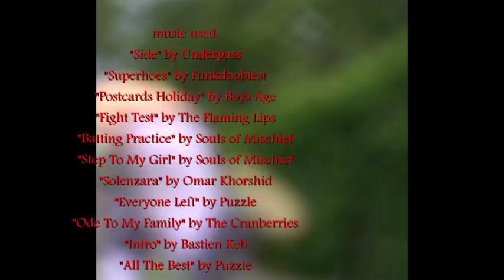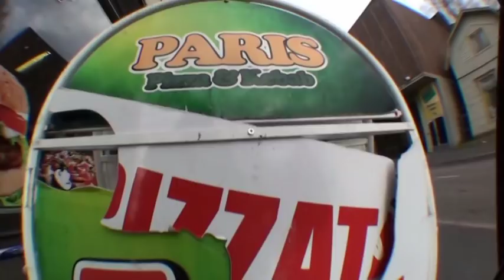mustis "bygi movie"